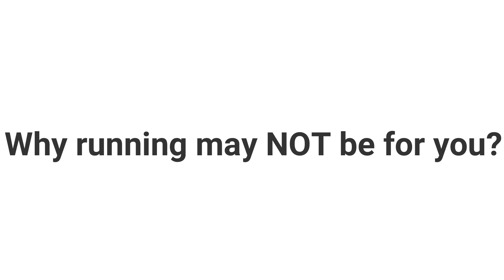WHY NOT EVERYBODY HAS TO RUN - Functional Exercises For KNEE IMBALANCE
In this video I'll explore why not everybody has to run. Let's figure out why functional exercises work well for knee imbalances or other imbalances that you may have. In just 5 minutes we'll explore why it makes sense to add functional yoga exercises to your workout routine.

00:00 - Do you really have to run?
00:15 - Do you suffer from knee imbalances?
01:10 - What happens when you run?
02:17 - Benefits of a mindful yoga practice
04:04 - Why I think not everyone has to run!

☀️ My slant board
☀️ My yoga block

Yoga For Bow Legs - How Long Does It Take To Fix Bow Legs In Adults? (In 2019):

If you want custom yoga work-ins for your unique situation, do your online quiz, submit the questionnaire, and receive free customized yoga training designed to relieve your unique health concerns:

"I decided to try yoga with Chi as a last resort to treating a terrible upper back pain I have lived with for close to 10 years. All I can say is I wish I'd started 9 years and 11 months ago! It has done wonders as I no longer feel the constant pain, and I'm also aware of some bad habits which aggravated my condition so I'm correcting myself. I recommend this to anyone who cares to listen now. It's a great workout, and I love the personal nature of the practice even in a class of 8 people." - Lolade from Lagos, Nigeria

The Body Conditioner "is about reconnecting to your body in its most elemental way...muscle to muscle, joint to joint, ligament to ligament and vertebra to vertebra. You will begin to feel like yourself again after practicing with Chi. She seems to know exactly what you need even if you don't know what you need." - Rayna Rokicki from the United States

The Body Conditioner is a program for beginners and intermediate yoga practitioners who want to stop fixing and start healing now. If you want to get a deeper understanding of the essence of yoga and how to heal yourself inside and out while owning your own unique, personalized yoga practice, visit me

I am not a medical or naturopathic doctor and do not dispense medical advice or prescribe treatment. If you feel or suspect that you have a medical problem, contact your health care provider immediately. Always consult with your medical doctor and/or health care provider before taking any medication, nutritional supplements, and/or making any other health-related changes.

I am not responsible for any adverse effects or consequences that might result if you choose to make use of this video or apply any of the information that you have read on thebodyconditioner.com. By watching this video, visiting thebodyconditioner.com, and/or otherwise engaging with this material, you acknowledge that you are solely responsible for any health decisions you make.